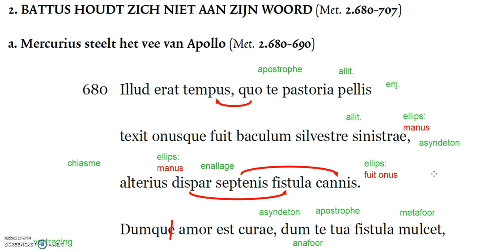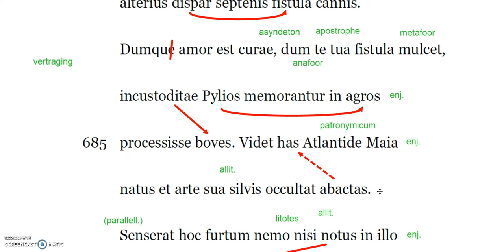Ovidius Battus 2.680-686